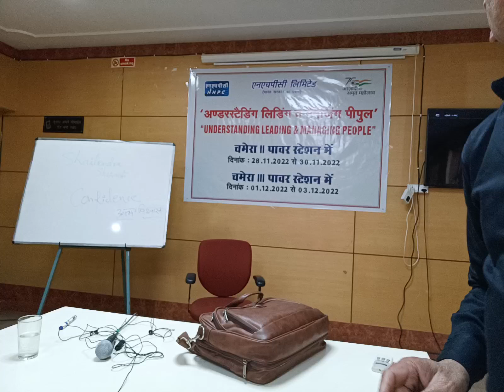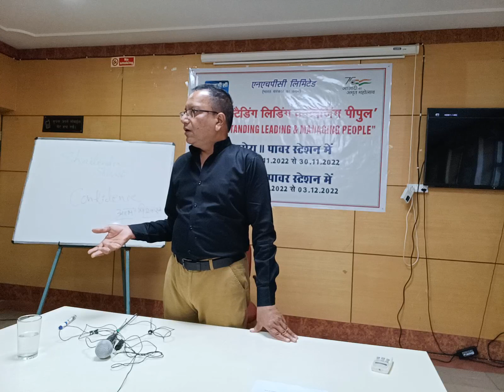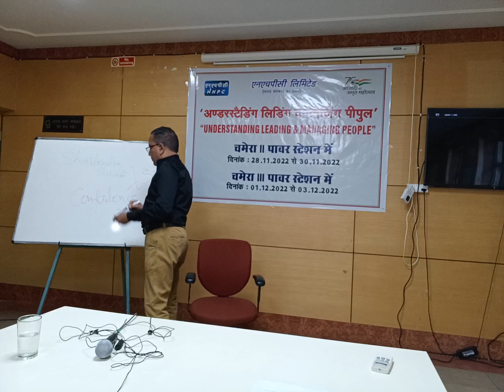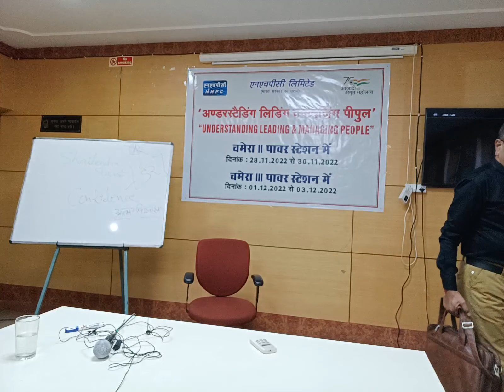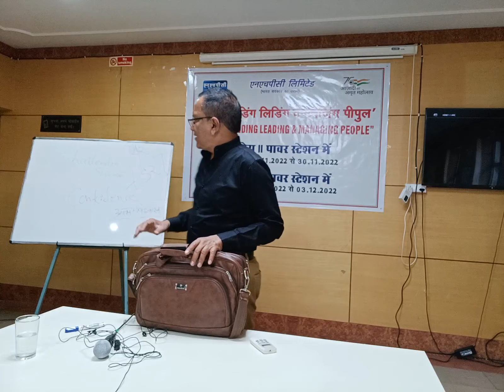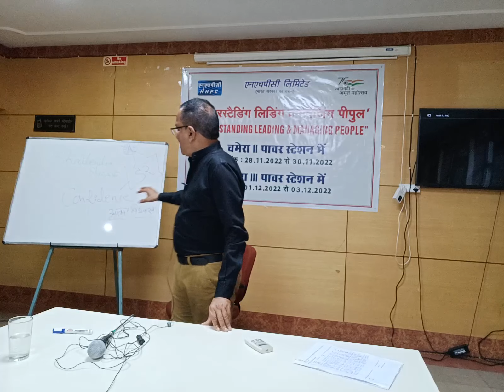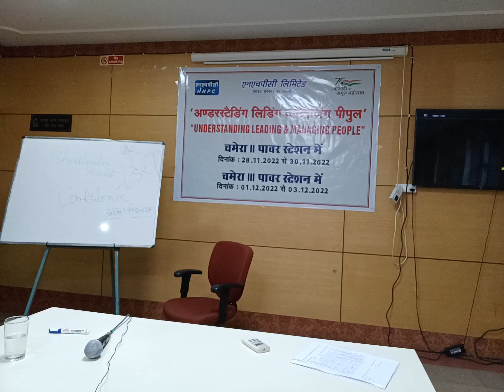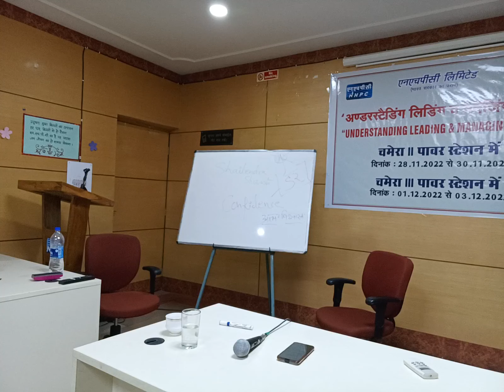Workshop on Confidence (Part 2)